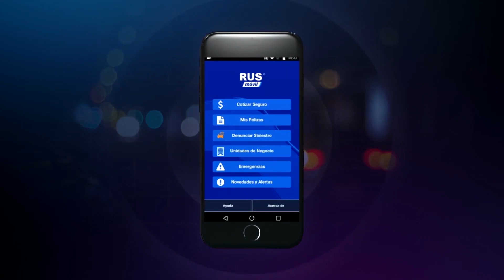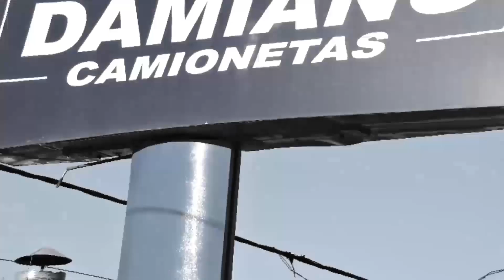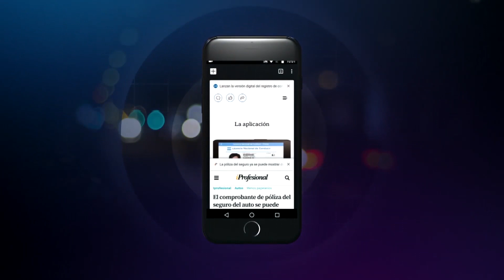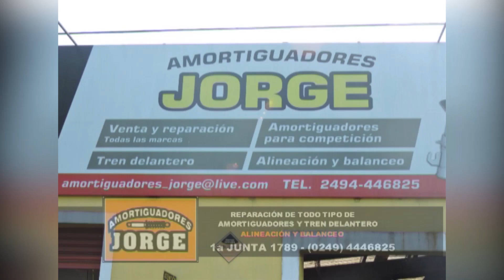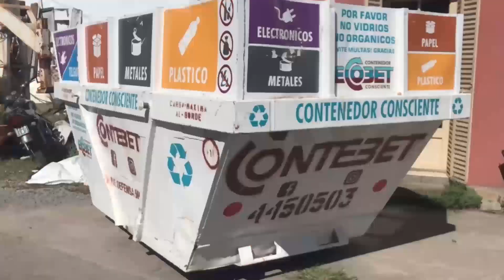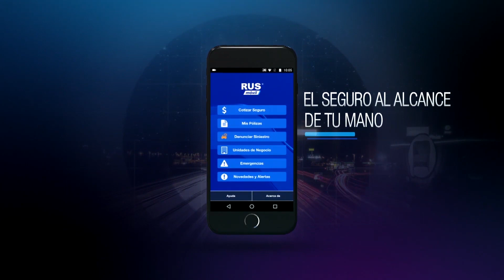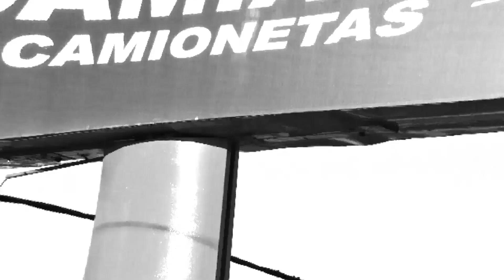Vértigo Motorsport 22.11.2022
Programa del 22 de noviembre. El resumen más completo del automovilismo deportivo. Con lo mejor del deporte motor zonal y nacional.